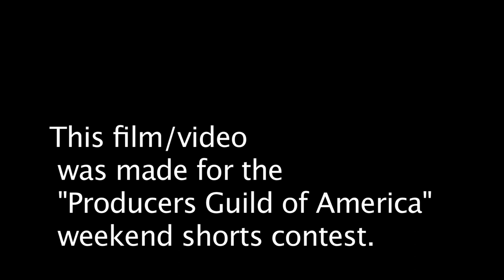The Halloween Harlequin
This is a short film from 2011 and was made in 48 hours for a film festival.